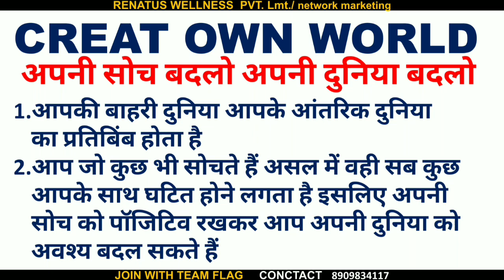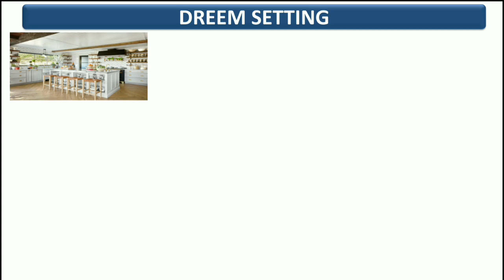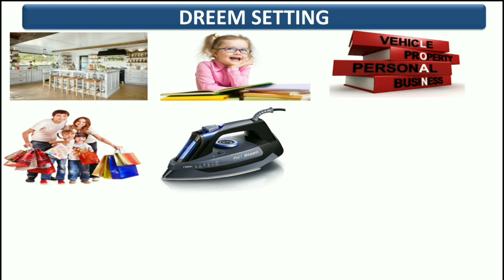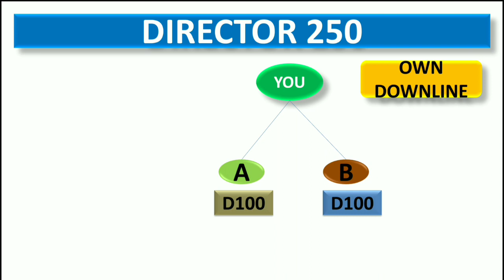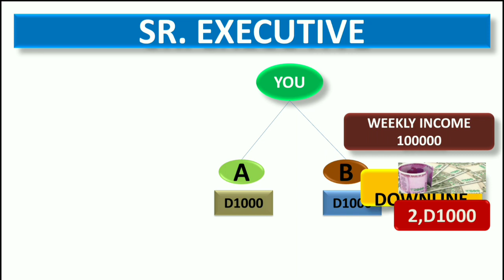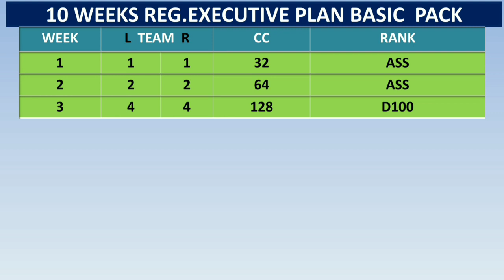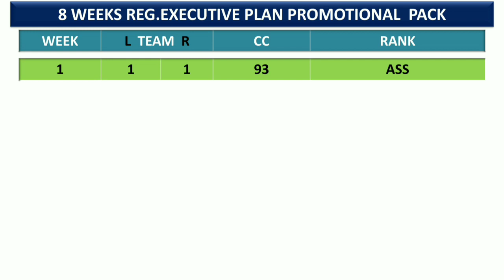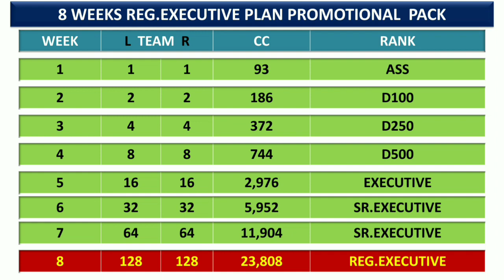RENATUS NOVA मे ज्यादा JOINING कैसे कराये। NETWORK MARKETING। WORK FROM HOME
# directly selling
# online business

Join Renatus Wellness private limited
With team flag

टीम फ्लैग हर स्टेट से अच्छे लोगों की तलाश में है जो हमारे साथ मिलकर अपने स्टेट से अपना बिजनेस को संभाल सकें हमारे साथ आ कर आपको फुल सपोर्ट मिलेगी ऑनलाइन ट्रेनिंग सिस्टम है और इसके अलावा भी आपको वह सारी सपोर्ट दी जाएंगी जो आपके बिजनेस को बढ़ाने में आपकी हेल्प करेगी